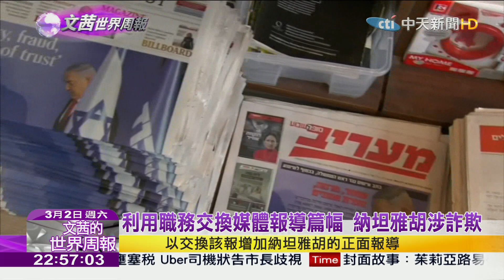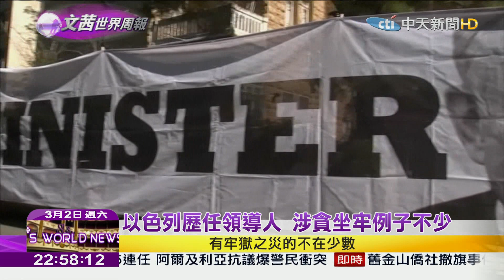2019.03.02【文茜世界周報】以色列大選倒數 總理納坦雅胡面臨貪汙起訴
播出時間↓↓↓
週六 21:00 文茜的世界周報
週日 21:00 文茜的世界周報
週日 22:00 文茜的世界財經周報